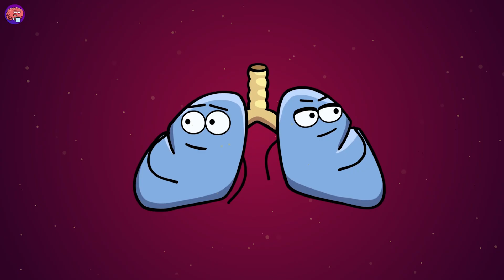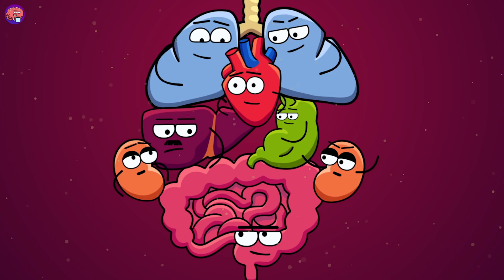Your Organs Without Water | Organismo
Have you ever wondered how long you can survive without water? 💦🤔 Is it possible to surviver for more than 2-3 days? Discover the untold saga of Andreas Mihavecz, who unintentionally set a Guinness World Record surviving 18 days without food and water in 1979!😱 Let's dive into the hilarious chaos as how the human organs navigate the ultimate survival challenge—living without water! What happens to your organs without water? What can help your body to survive?